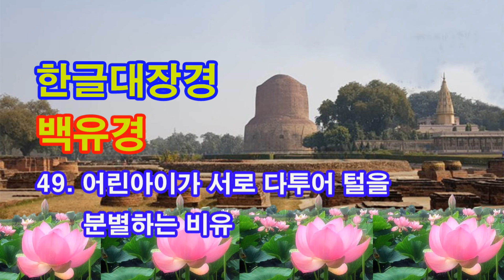한글대장경 / 백유경(百喩經) / 49. 어린아이가 서로 다투어 털을 분별하는 비유 (2024년 2월 24일)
한글대장경
백유경(百喩經) / 49. 어린아이가 서로 다투어 털을 분별하는 비유